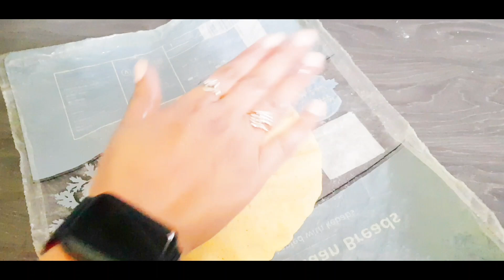makkikirotirecipe punjabifood makkidiroti मक्की की रोटी को नरम और आसान बनाने का तरीका